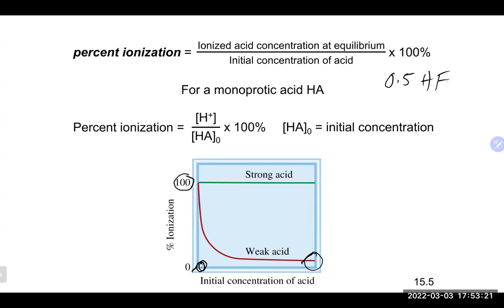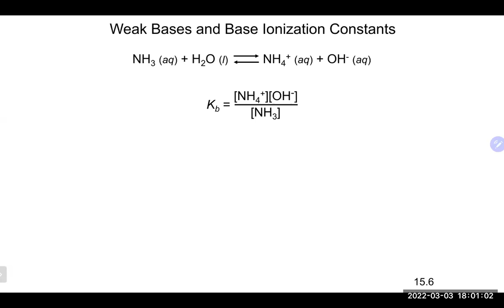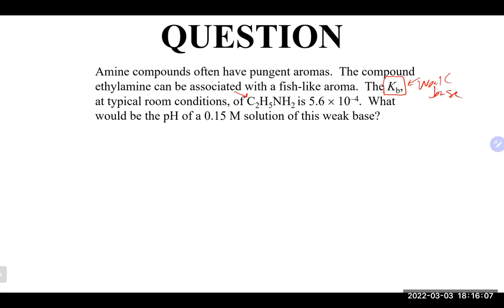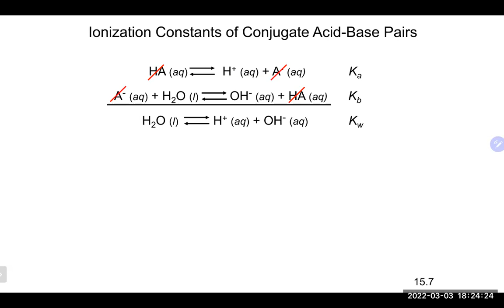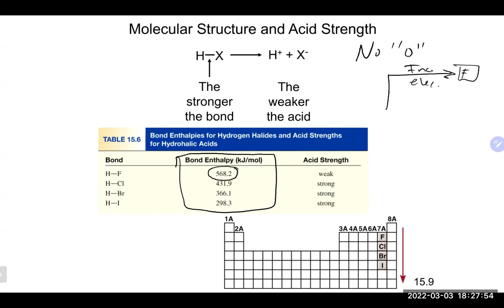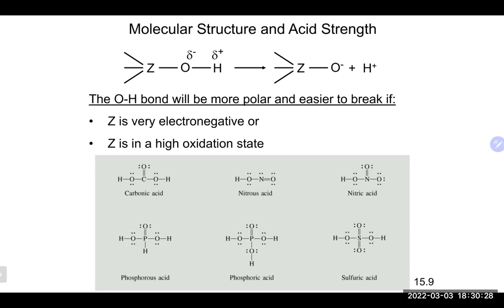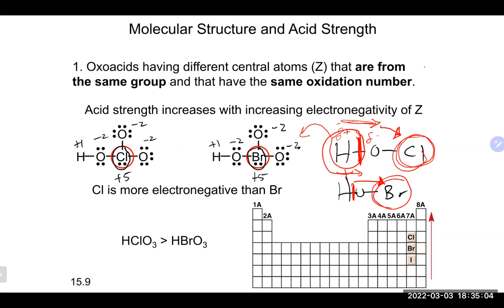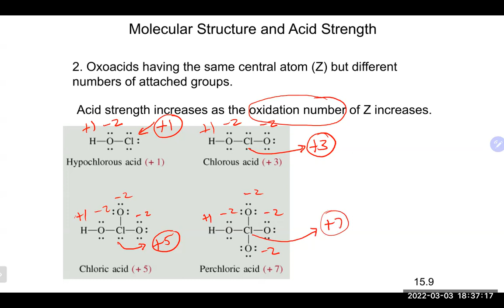Chem 200B Lecture 3/3/22 (Ch 13)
We lectured on Ch 13 (weak acid, Ka, weak base, Kb, salts, hydrolysis)